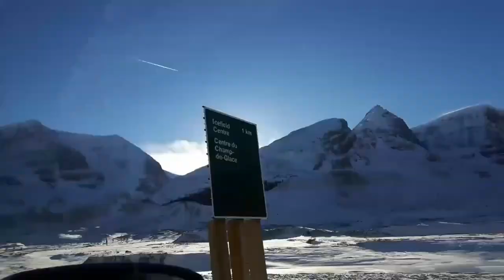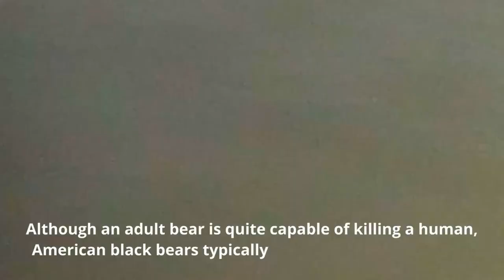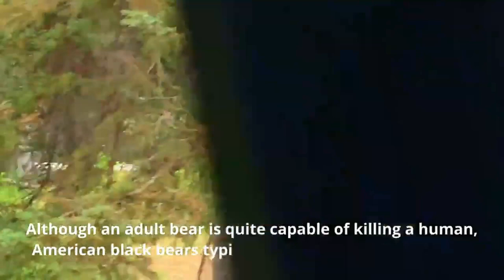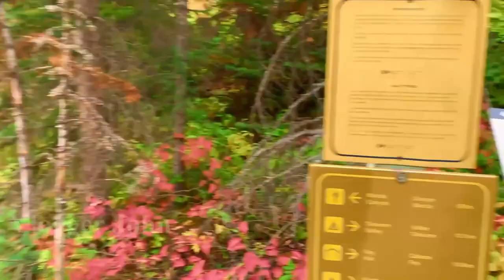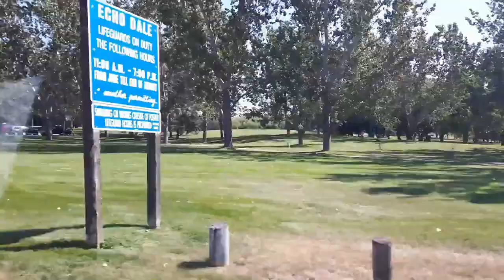ക്യാനഡയെ സംബന്ധിക്കുന്ന 250 ചോദ്യങ്ങളും ഉത്തരവും /If You Wanna Come to Canada, Must Watch This Video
കാനഡയിലേക്ക് ഇമ്മിഗ്രേറ്റ് ചെയ്യാനോ , വിസിട് ചെയ്യാനോ, സ്ടുടെന്റ്റ് ആയി വരണോ അതല്ലെങ്കിൽ മറ്റെന്തു കാര്യത്തിന് കാനഡയിൽ വരാൻ ആലോചിക്കുന്നുണ്ടെങ്കിൽ ഈ വീഡിയോ കാണുക ! അതുപോലെ നിങ്ങൾ ഒരു ന്യൂ ഇമ്മിഗ്രന്റ് ആണ് ക്യാനഡയിലെങ്കിലും ഈ വീഡിയോ കാണാൻ മറക്കരുത് . നിങ്ങൾ വര്ഷങ്ങളായി കാനഡയിൽ ഉള്ള ആൾക്കാർ ആണെങ്കിലും ഈ വീഡിയോ ഉപയോഗപ്രദം ആയിരിക്കും. ക്യാനഡയെപ്പറ്റിയും, കാനഡ ലൈഫ്നെക്കുറിച്ചും , കാനഡയിലെ എഡ്യൂക്കേഷനെക്കുറിച്ചും , സ്ടുടെന്റ്റ് വിസയെക്കുറിച്ചും എല്ലാം സംബന്ധിക്കുന്ന ചോദ്യങ്ങളും അവയുടെ ഉത്തരങ്ങളും ഈ വിഡിയോയിൽ ഉണ്ട്. ഈ വീഡിയോ കാണുന്നതുവഴിയായി ക്യാനഡയെക്കുറിച്ചും ഇവിടുത്തെ ലൈഫിനെക്കുറിച്ചും ഒരു വ്യക്തമായ  പിച്ചർ നിങ്ങള്ക്ക് കിട്ടും എന്നുള്ളതിന് യാതൊരു സംശയവും ഇല്ല. ക്യാനഡയെ സംബന്ധിക്കുന്ന 250 ചോദ്യങ്ങളും അവയുടെ അന്സ്വെറുകളും നിങ്ങളുടെ ക്യാനഡയിലേക്കുള്ള പ്രയാണത്തെ വളരെ അധികം സഹായിക്കും . മുഴുവൻ വീഡിയോ ടൈം എടുത്തു കാണുക . എന്തെങ്കിലും സംശയം ഉണ്ടെങ്കിൽ കമന്റ് ആയി ചോദിയ്ക്കാൻ മറക്കരുത്. ഹാപ്പി ന്യൂ ഇയർ ആൻഡ് മെറി ക്രിസ്മസ് !!
Hello !